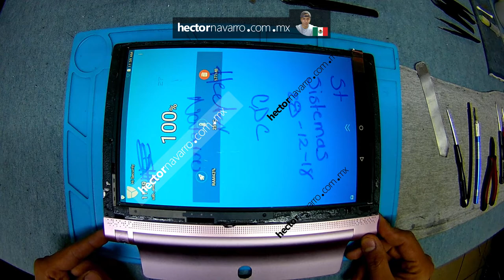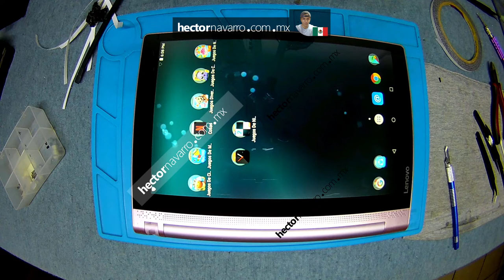lenovo tab 10 yt3 x50f touchscreen replacement